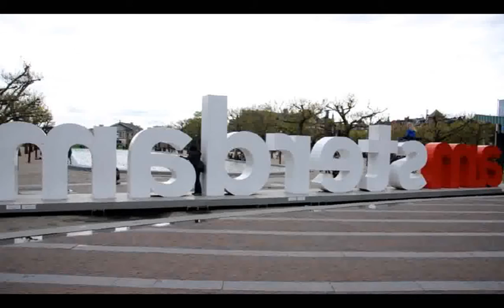A tribute to Amsterdam (directors cut)